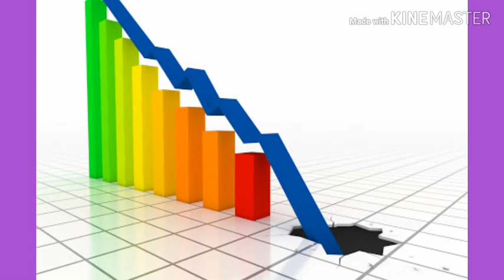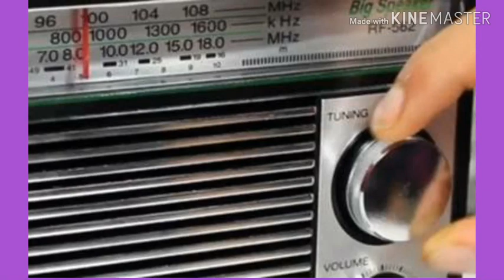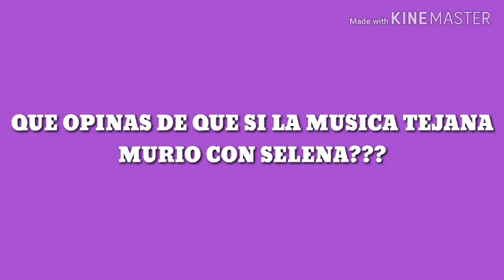Que Le Paso A La Musica Tejana By Dj Tejanita y STAFF STR